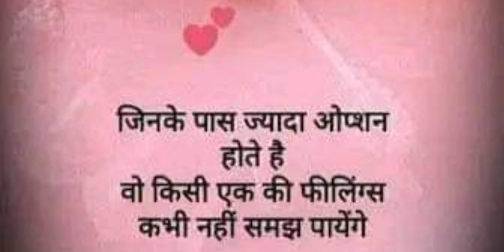जो सिर्फ अपना सोचता है वो।। Motivation Quotes। Inspirational Quotes।@ASgoldenworld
जो सिर्फ अपना सोचता है वो।। Motivation Quotes। Inspirational Quotes। @ASgoldenworld motivation जो सिर्फ अपना सोचता है वो।। Motivation Quotes। Inspirational Quotes।@ASgoldenworld

motivation status
Motivational quotes
motivation thought
motivational thought in Hindi
motivation
Motivational video
inspirational quotes
inspirational quotes in Hindi
inspired words
golden world
golden
world
Motivational story in Hindi
Motivational story
Motivational
story